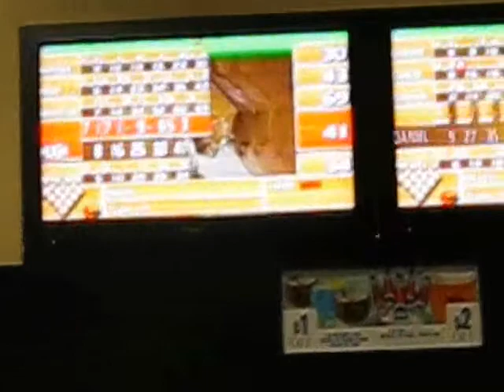Bowling Part 2 (2/3)